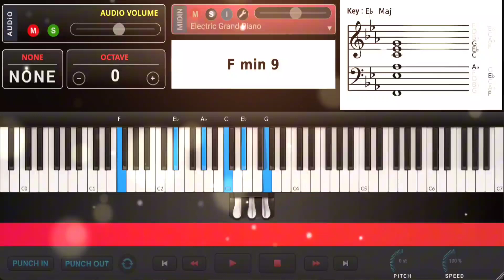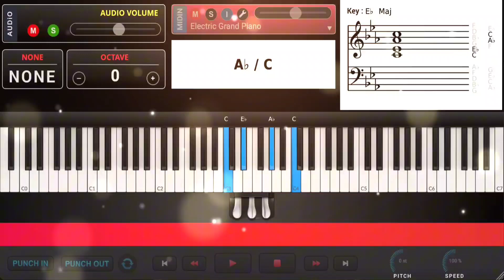"This is the day that the Lord has made" -Traditional-(Two Variations)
I hope you enjoy the two variations of a congregational song classic entitled "This Is The Day That The Lord Has Made). This call and response song is very popular and many Christian churches.